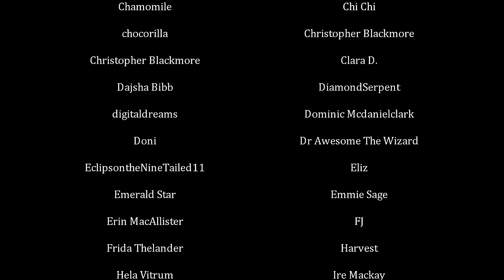Ranking Hazbin Hotel Songs Because I'm A Loser, Baby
0:00 Intro
1:50 Welcome to Heaven
2:42 More Than Anything (reprise)
3:39 Ready For This
5:16 It Starts With Sorry
6:46 Whatever It Takes
8:17 Finale
9:29 Stayed Gone
10:22 Happy Day In Hell
11:51 Hell’s Greatest Dad
13:24 Out For Love
14:25 More Than Anything
15:40 Poison
16:54 Hell Is Forever
18:07 Respectless
19:05 Loser, Baby
20:14 You Didn’t Know